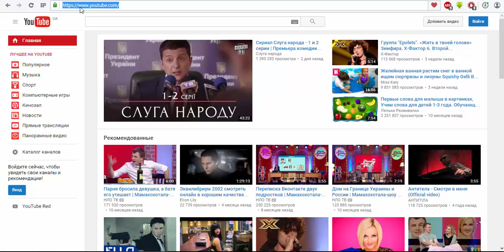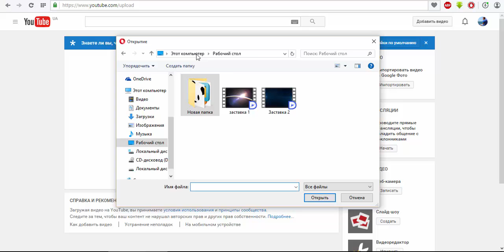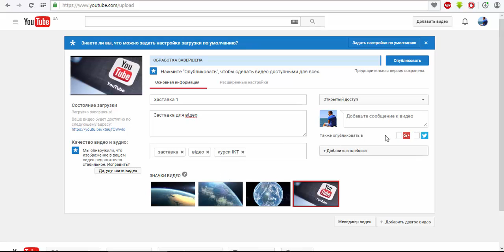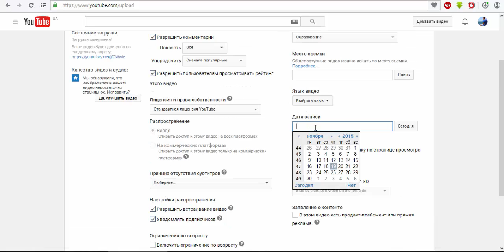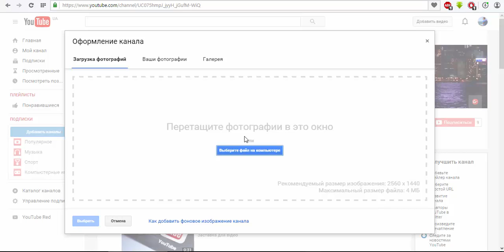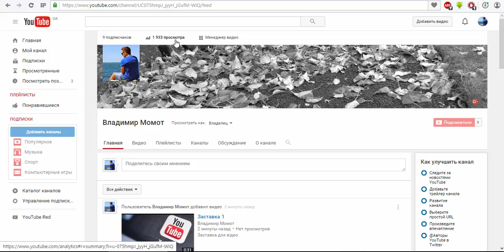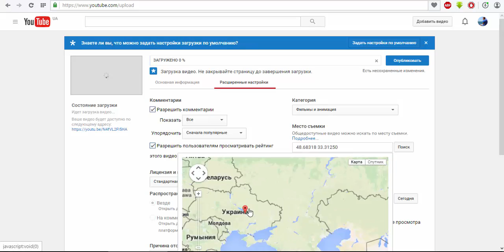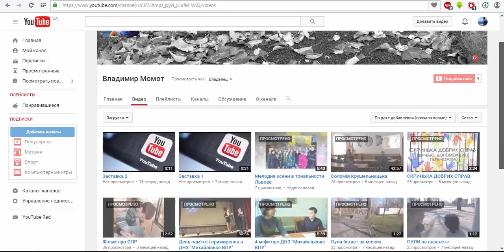Додавання власного відео на Youtube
Як додати  відео на Youtube